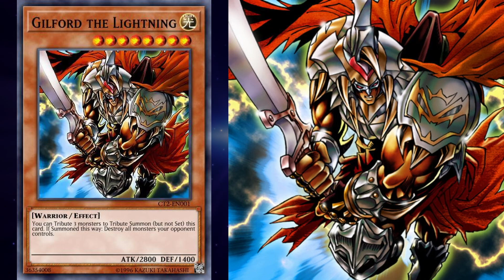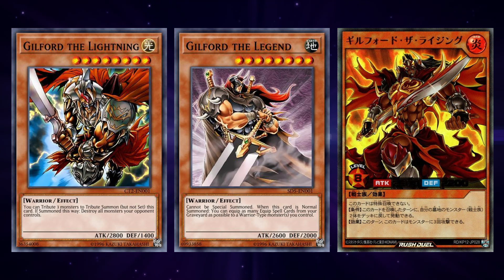3+1 FAKTEN über GILFORD DER BLITZ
ODER